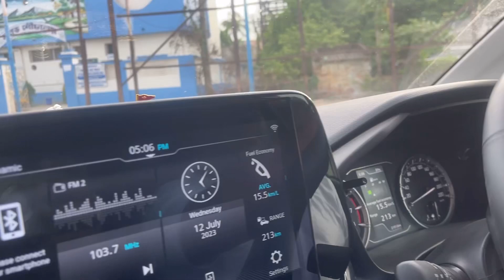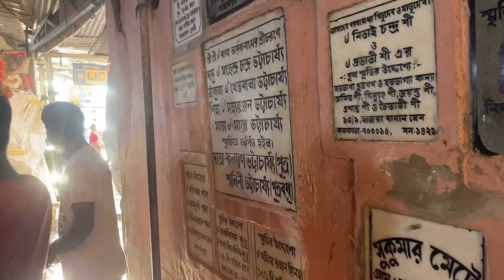Aj Tarakeswar Mandire Baba Bholanth k darshan kore puio diye elam